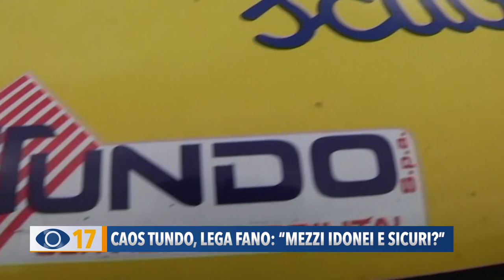Caos tundo, Lega Fano: "Mezzi idonei e sicuri?"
Dopo il caos sul trasporto scolastico causato a settembre dalla Tundo con gravi disservizi agli studenti, la Lega Fano chiede al Comune non solo di controllare l’idoneità degli scuolabus utilizzati, ma anche il perché non sia stato ancora revocato il contratto con quell’azienda.